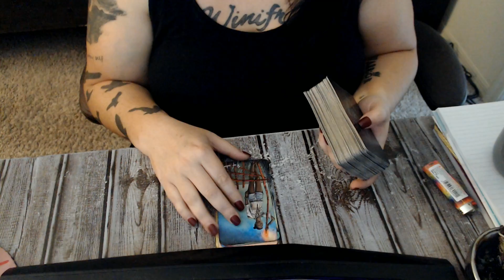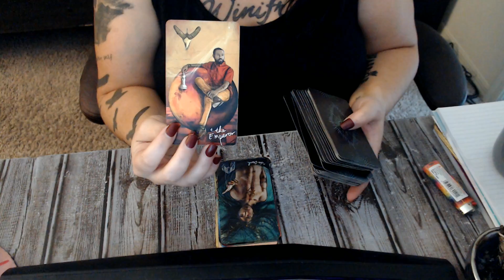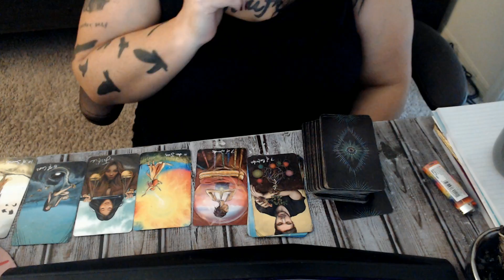fire signs daily tarot reading 04302021